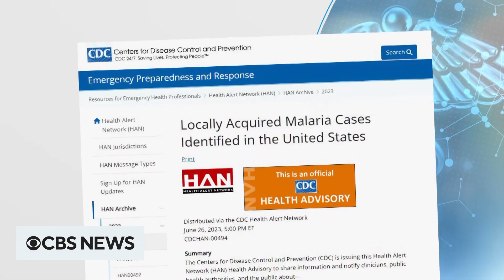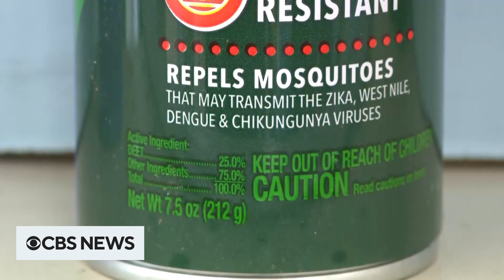Cases of malaria in U.S. raise health concerns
The CDC says cases of malaria recently detected in Florida and Texas are the first infections transmitted within the U.S. in decades. Health officials are alerting doctors and the public about the risks of the potentially fatal disease, which is spread by mosquitoes. CBS News' Cristian Benavides has more from Miami.